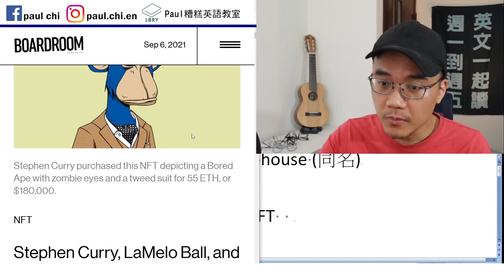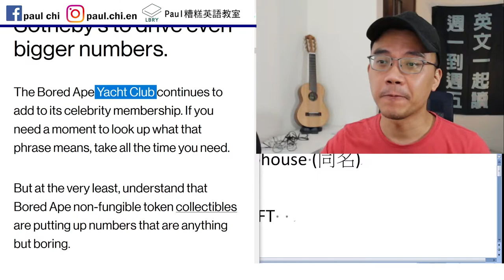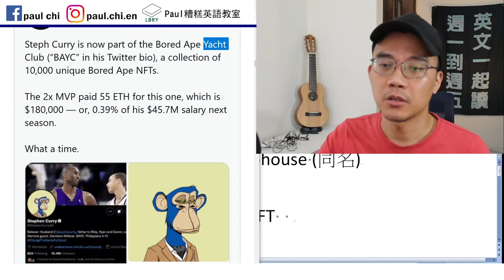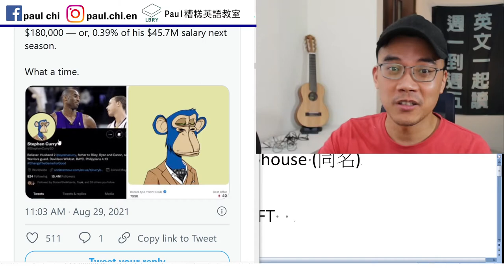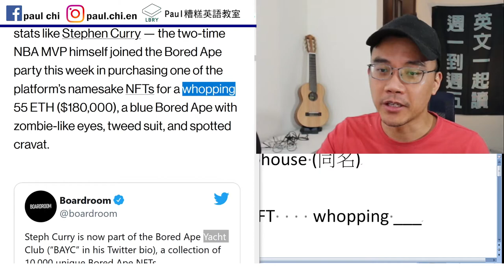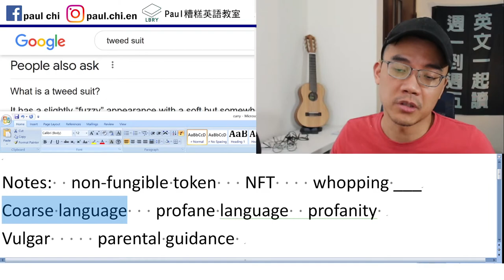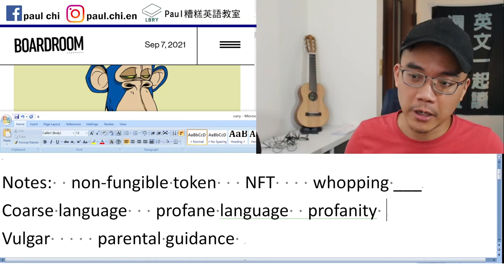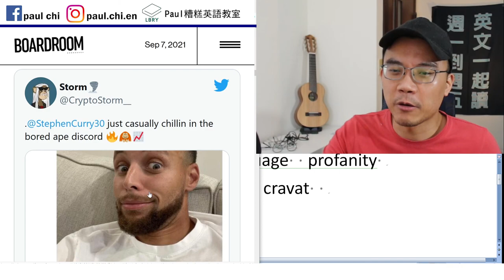【免費英文課 episode 264】你知道Steph Curry花多少錢買這張圖嗎？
Notes:  non-fungible token   NFT    whopping ___
Coarse language   profane language  profanity
Vulgar     parental guidance   cravat
Astronomical

LBRY: Paul老師的糟糕英語教室